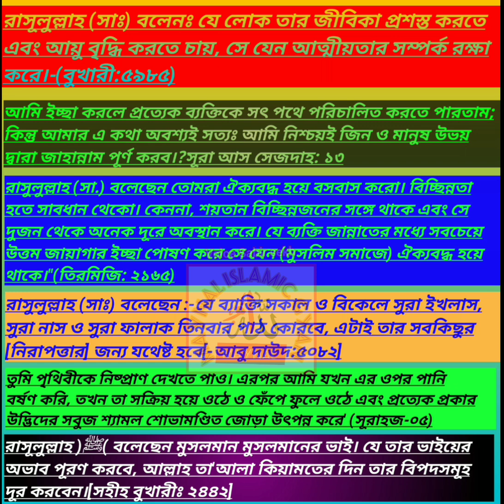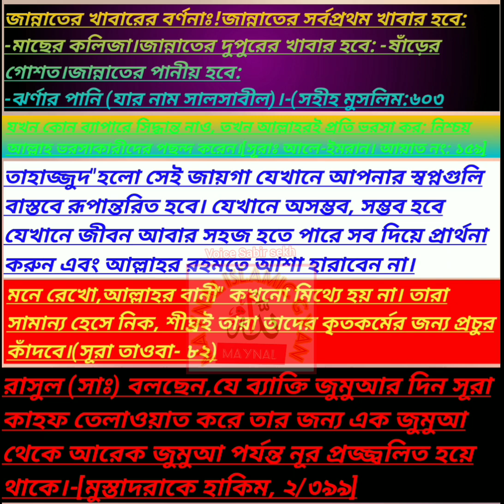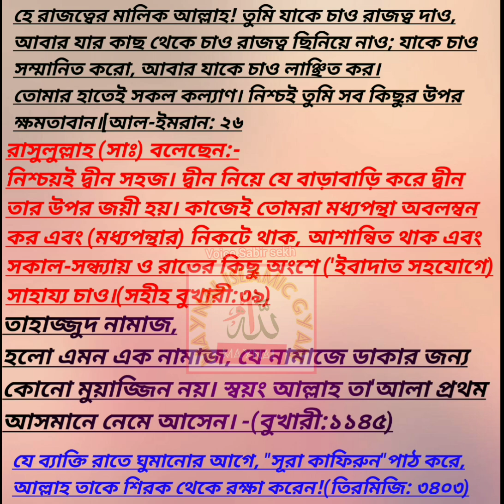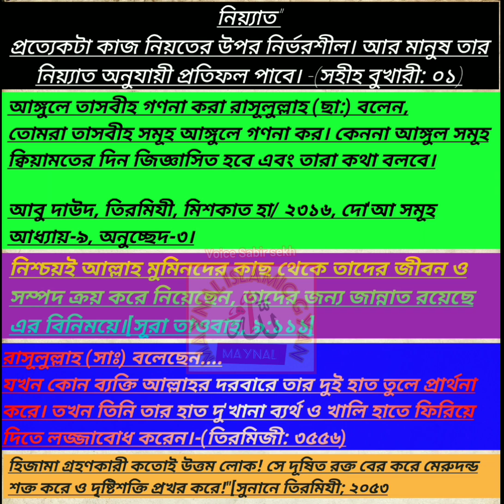প্রত্যেকটা কাজ নিয়তের উপর নির্ভরশীল।মেয়েরা বাকা পথে হাটবেই।সুনানে তিরমিযী ২০৫৩। সহীহ বুখারীঃ ৬৮৮৮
আমীরুল মুমিনীন আবূ হাফস্ উমার ইবনু আল-খাত্তাব রাদিয়াল্লাহু আনহু হতে বর্ণিত হয়েছে, তিনি বলেছেন: আমি রাসূলুল্লাহ সাল্লাল্লাহু 'আলাইহি ওয়াসাল্লামকে বলতে শুনেছি “সমস্ত কাজের ফলাফল নির্ভর করে নিয়্যতের উপর, আর প্রত্যেক ব্যক্তি যা নিয়্যত করেছে, তাই পাবে।

সত্যি এমন আলেম উপদেষ্টা আমরা চেয়েছিলাম
যে দোয়াটি ১ বার পড়লে আপনার কবরের প্রশ্নের জবাব নবীজি
মুফতি ডাঃ এনায়েতুল্লাহ আব্বাসী সহ হেফাজত ইসলামের সবাই
যে নারী সালাম ফিরিয়ে ৭ বার এই দোয়া পড়বে হাজত পূরণ হবে
বিদেশি চ্যানেলে সাক্ষাৎকার দিচ্ছেন আল্লামা মামুনুল
Cake Decorating Challenge | Fantastic
islamic tips
islamic teachings
islamic bayan video
islamic lines
islamic dua for success
new islamic questions
best islamic dua
important hadees
Hadees quotes صدقہ صرف رقم نہیں
peer ajmal raza qadri emotional bayan
Jannat mein ghar
A life changing hadith
জীবন বদলে দেবার মতো একটি হাদিস
পুলসিরাতের ৭টি ধাপে ৭টি প্রশ্ন
আল্লাহ কেন মানুষকে কষ্ট দেন
এর কারণ জানেন কি
দরদী মায়ের কান্না
১০০% কান্নার ওয়াজ
বুখারী শরীফ বাংলা, ১ম খন্ড, হাদিস
যখন মুহাম্মদ সাঃ আল্লাহ্ কে দেখলেন তখন পৃথিবী থেমে গিয়েছিলো